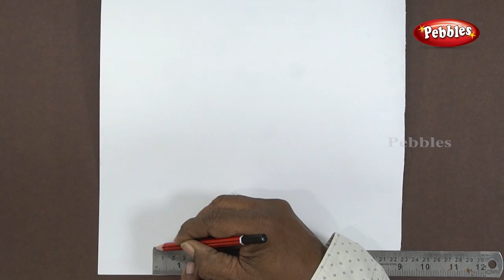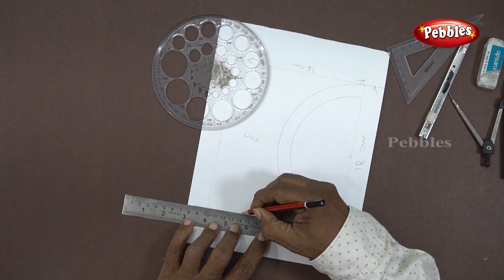Independence day craft works |സ്വാതന്ത്രദിനം സ്പെഷ്യൽ ക്രാഫ്റ്റ് വർക്കുകൾ